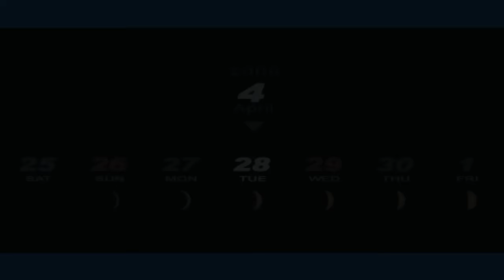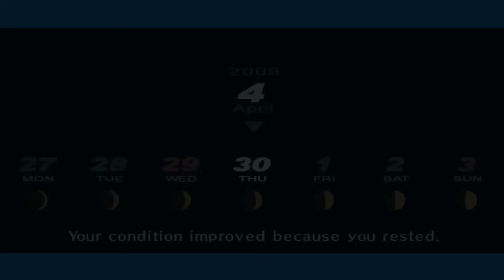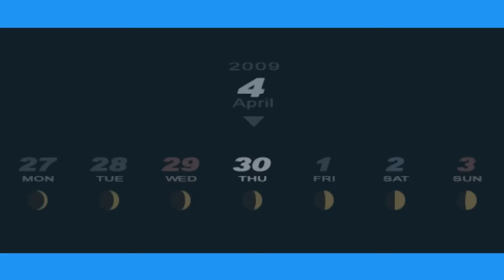Pierwsza Randka z Elizabeth | Persona 3 Portable [HARD] #9